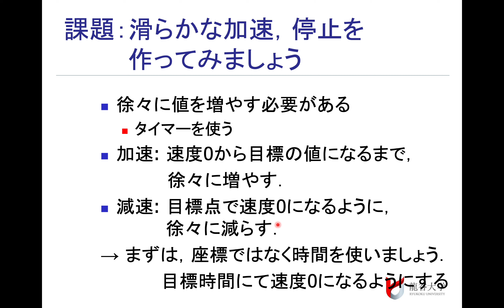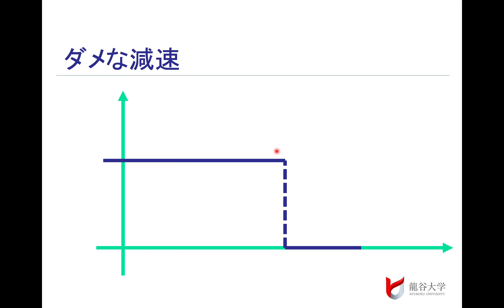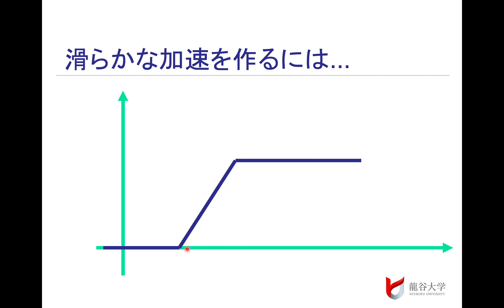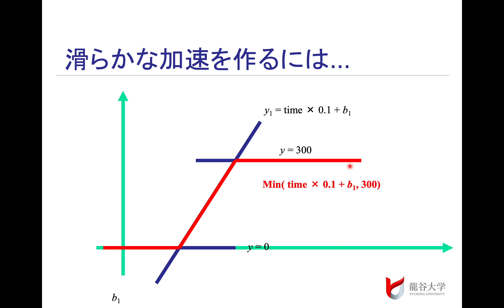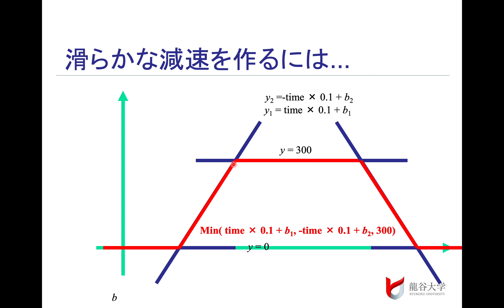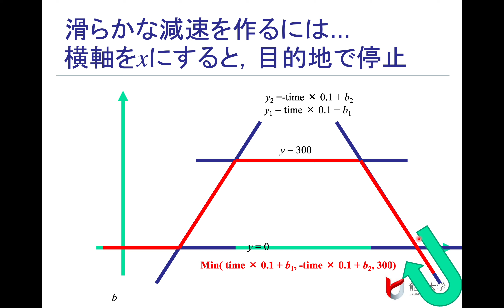プログラミング課題: 滑らかな加速，停止を作ってみましょうの解説